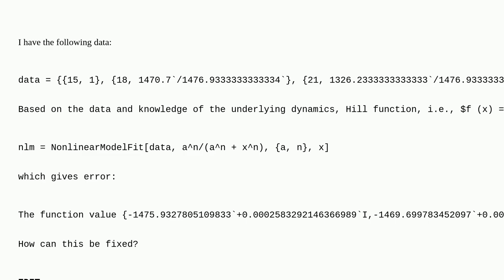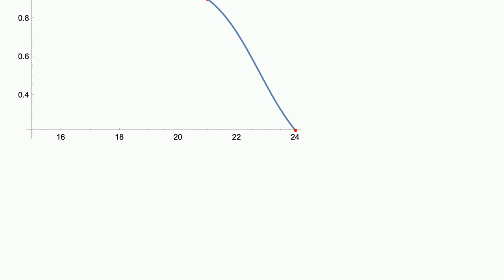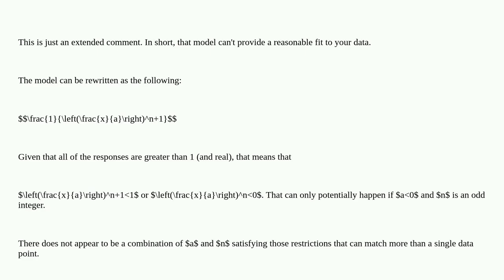Mathematica: Fitting Hill function to a given dataset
Fitting Hill function to a given dataset

A special thanks goes out to the community

  fitting